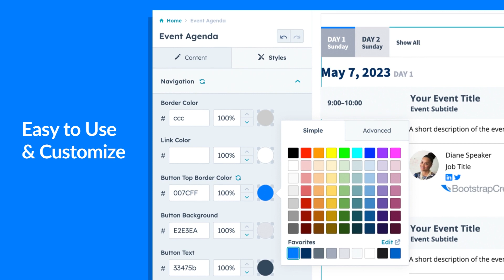Event Agenda Module for HubSpot CMS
No More PDF Event Agendas or Hard to Read Embedded Images. The Event Agenda HubSpot Module makes creating a multi-day or topic agenda for an upcoming meeting or conference easy. Good for SEO and readability and looks great on mobile devices.

Highlights
• Add multiple days, time stamps, and speakers for your agenda.
• Customize tab labels and colors in just a few clicks.
• Looks great on desktop and mobile, helping attendees learn about your event instead of frustrating them.